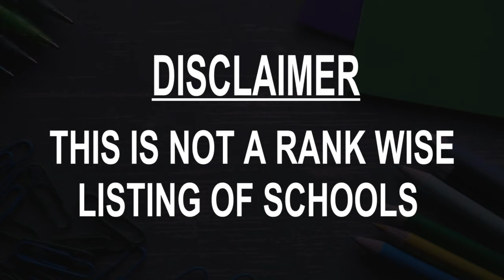Schools around Dholpur, India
Must Watch.. Best Schools around Dholpur

Click on Bell ICON to get the notification of New Videos.This is not rank wise listing of Top Schools in Dholpur, it's the list of best Schools around Dholpur as per the ratings given by our users.

Listed Schools:

School
Dholpur, Rajasthan
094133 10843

Emmanuel Mission Sr.Sec School Dhaulpur Rajasthan
International school
Dholpur, Rajasthan

New Era Public School
School
Dholpur, Rajasthan
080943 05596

Private school
Dholpur, Rajasthan
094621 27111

Pt. Uma Dutt Public School
Public school
Dholpur, Rajasthan
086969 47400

A.V.M. CONVENT SCHOOL
School
Dholpur, Rajasthan
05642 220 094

Shishya Global Pre-School
School
Dholpur, Rajasthan
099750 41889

Bachpan Play School, Dholpur
Play School
Dholpur, Rajasthan
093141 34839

Sanskar Academy School
School
Dholpur, Rajasthan
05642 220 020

Vivekanand School
Public school
Dholpur, Rajasthan